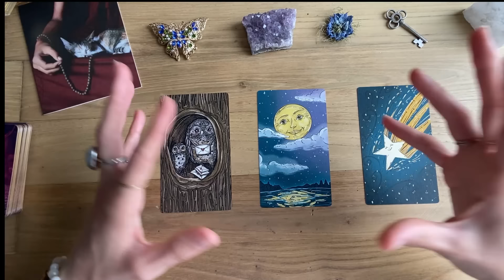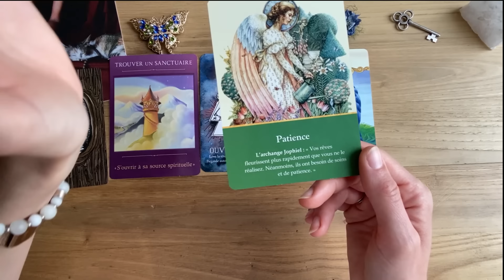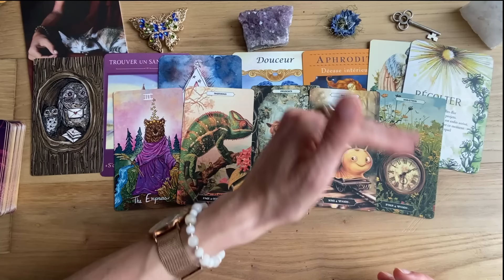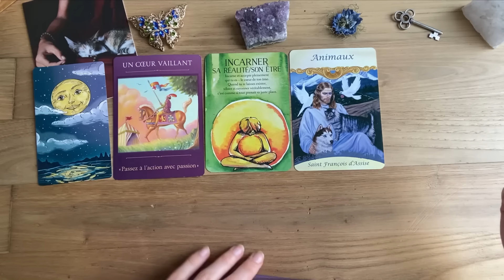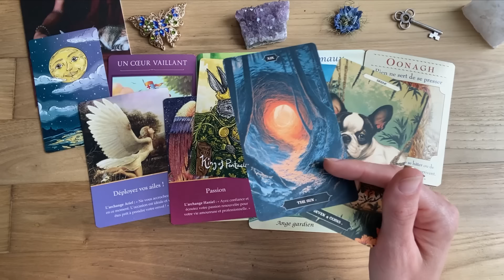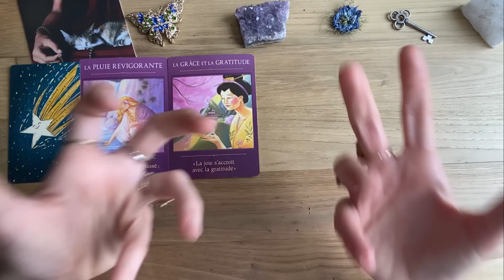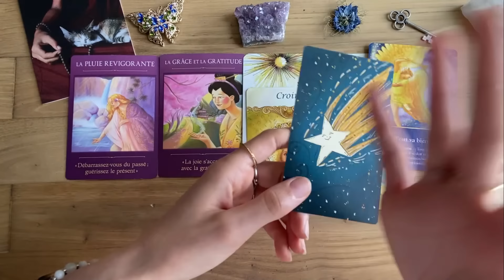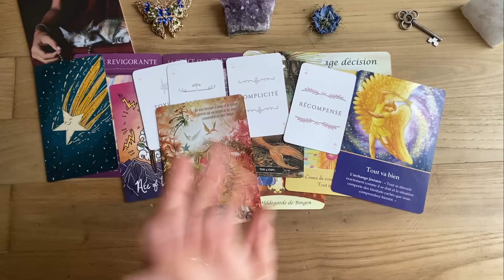RECOIS UN MESSAGE QUE TU AS BESOIN D'ENTENDRE 🌞✨3 CHOIX 🙏INTEMPOREL🤍🌈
Guidance intemporelle à 3 choix, un message que tu as besoin d'entendre en ce moment, on se connecte à l'énergie douce des anges !
⌛Minuterie :

Intro : 00:00
Choix 1 : 03:27
Choix 2 : 53:42
Choix 3 : 1:38:54

Cette guidance n'est pas un tirage personnel et ne doit pas non plus être interprété concernant votre santé.

Ce tirage ne remplace pas ta propre guidance intérieure, ne l'oublie pas. Ne prends que ce qui résonne en toi, je te laisse faire preuve de discernement.

Quand ça ne résonne pas les amis, passez votre chemin, la guidance n'est tout simplement pas pour vous, ça sera pour une prochaine fois🌠😊 Merci 💖

PAS DE CONSULTATIONS PRIVEES (merci)

JEUX 🔮:

ORACLE LE VOYAGEUR SACREE

ORACLE MESSAGE DE TON AME

ORACLE DES SAINTS ET DES ANGES ( doreen virtue)

ORACLE DES DEESSES (doreen virtue)

ORACLE DES ARCHANGES (Doreen virtue)

ALTER TAROT

ORACLE DES RÉPONSES DIVINES ( Coralie Gallant)

ORACLE LA SAGESSE DU COLIBRI

LIVRE ORACLE ANSWER BOOK DES MESSAGES DE L'UNIVERS

Jessie ✨